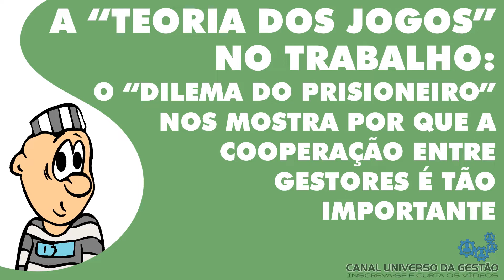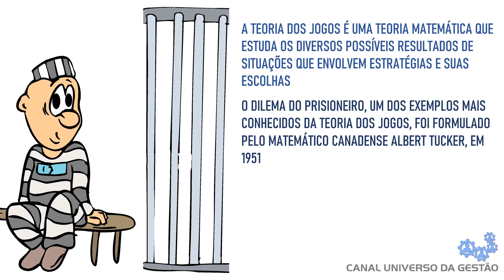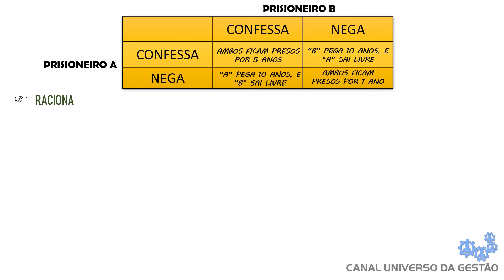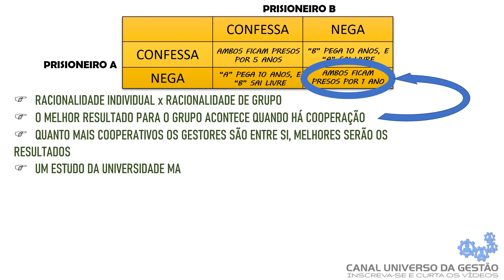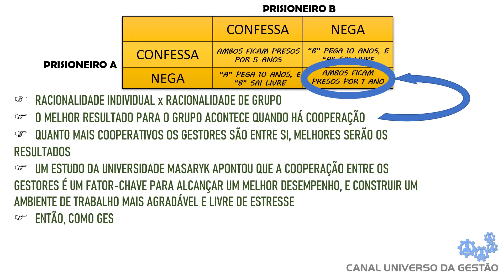O "DILEMA DO PRISIONEIRO" NOS MOSTRA POR QUE A COOPERAÇÃO ENTRE GESTORES É TÃO IMPORTANTE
VIDEOAULA DE GESTÃO  - Nesse vídeo eu explico o que é a Teoria dos Jogos e utilizo um de seus mais conhecidos exemplos, o "dilema do prisioneiro", para mostrar que a cooperação entre gestores é fundamental para o sucesso da Organização!
Seções desta videoaula:
Vinheta: 0:00
Introdução: 0:18
O dilema do prisioineiro: 1:53
As possibilidades em tabela: 3:00
Conclusão: 3:49
Agradecimento: 5:46
Conteúdo adaptado do meu Portal GestaoIndustrial.com
Referências:
2) Capítulo "The Prisoner’s Dilemma" do livro "Moral Calculations", por László Mérő
3) Artigo "The Prisoner’s Dilemma in Business and the Economy" - website Investopedia
5) Estudo "The prisoner’s dilemma in the workplace: how cooperative behavior of managers influence organizational performance and stress", por Josef Spurný, Ivan Kopeček, Radek Ošlejšek, Jaromír Plhák, e Francesco Caputo
2. Esforços razoáveis foram feitos para que as informações contidas neste vídeo estejam corretas e atualizadas (na data de sua produção), todavia, não há como garantir que não haja erros, equívocos, imprecisões, falhas ou omissões; inclusive, em decorrência do passar do tempo.
3. Este vídeo tem o objetivo de divulgar informações de caráter genérico, de acordo com a experiência e conhecimento do autor, e não deve ser interpretado como consultoria ou determinação específica a você, ou ao seu caso, nem como garantia ou promessa de qualquer resultado.
4. Universo da Gestão é marca registrada de Rodrigo Vargas.